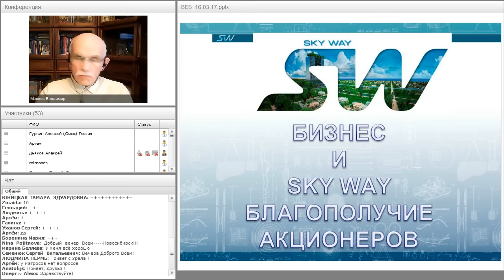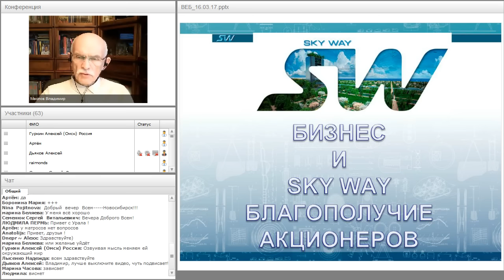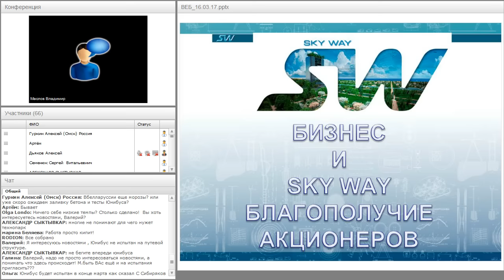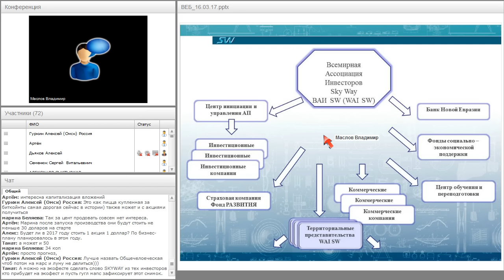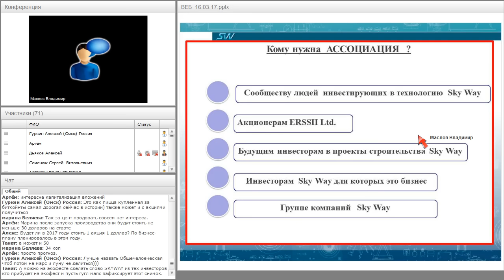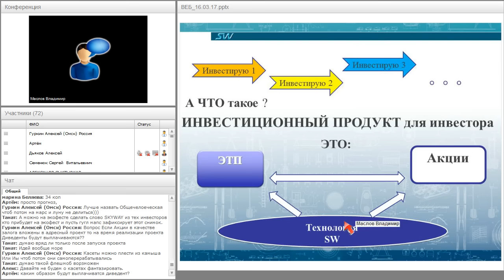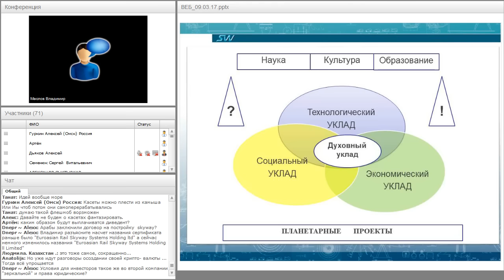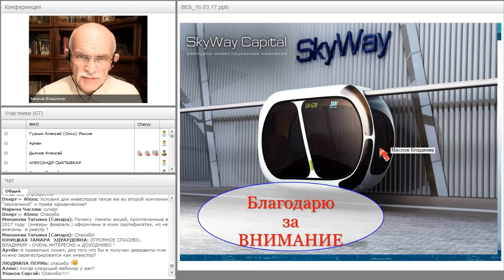Вебинар от 16.03.2017. Организационно-экономический и правовой вебинар SkyWay.